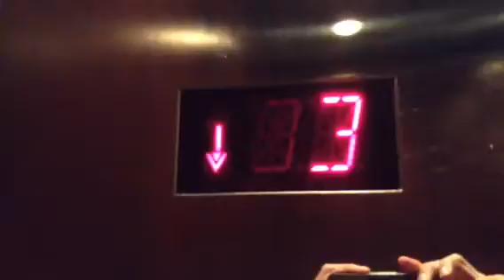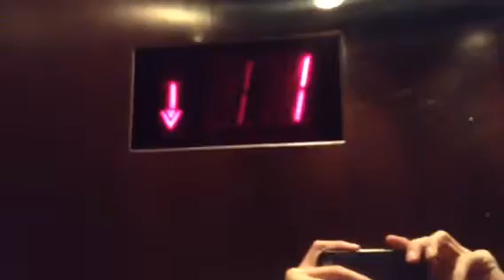Schindler elevator at the 800 green valley road building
(Taken 6-10-16) this is a tall cab, very normal for some office buildings!

I refused to take the other cab cause it was just hard getting it to me :(